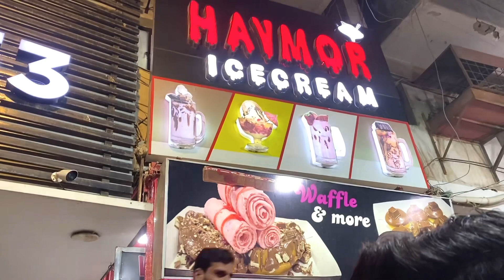birthday vlog 🥳| her 32 birthday bash!🤩| birthday girl ko aya bht gussa!!😡